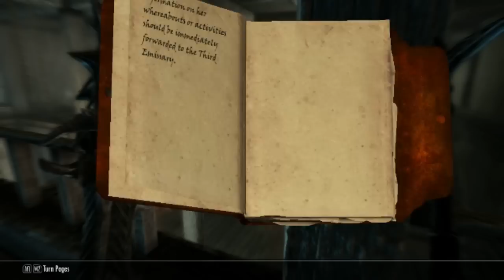Let's Play Skyrim ~ 99 'KUTHOER MAINQUEST'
Open de beschrijving voor meer informatie over mij!
HUIDIGE AFSPEELLIJSTEN
En hallo iedereen! Mijn naam is Jordi, professioneel zeikwijf sinds 1995. Ik ben ook wel bekend van BanjoTown, iMine, WatJeNietWist & vele andere onnozele dingen op het internet. Op dit kanaal speel, en review ik spelletjes. En zeik ik de gehele maatschappij af.
UPLOADSCHEMA - Ik upload ALTIJD om 15:00 & 19:00
MA // -Papers Please- // -Assassins Creed-
DI // -Minecraft- // -Pack opening-
WO //  -GTA 5- // -Assassins Creed-
DO // -Minecraft- // -Review-
VR // -Papers Please- // -Assassins Creed-
ZAT // -5 IRRITATIES- // -Jordi Speelt ...-
ZON // -Kunzdt met Jordie- // -Wekelijks Praatje-